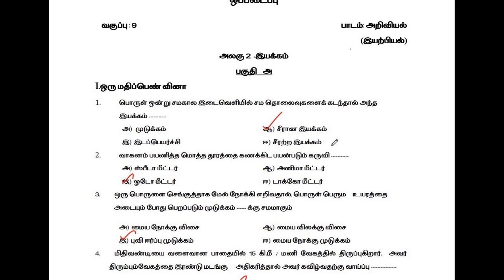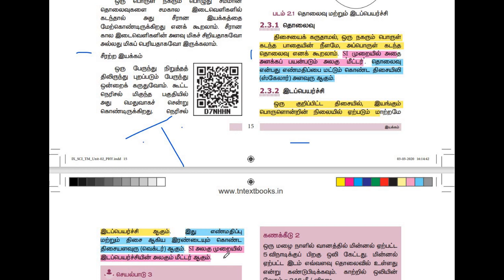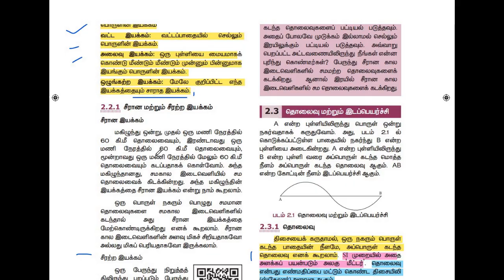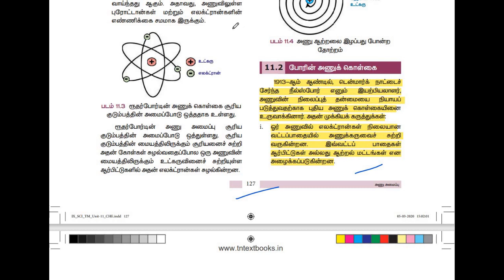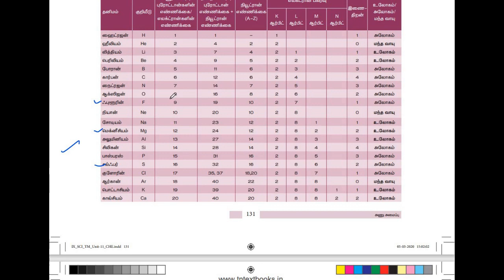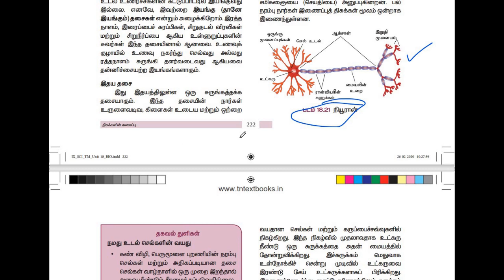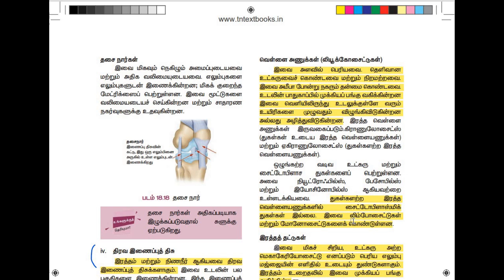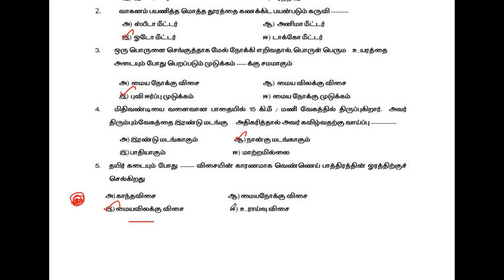9th std science Assignment 2 Answers | அலகு 2,11,18 | இயக்கம் |அணு அமைப்பு | திசுக்களின் அமைப்பு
class 9 science  assignment 2 answers ,unit 2,11,18 , ஒப்படைப்பு 2 ,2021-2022